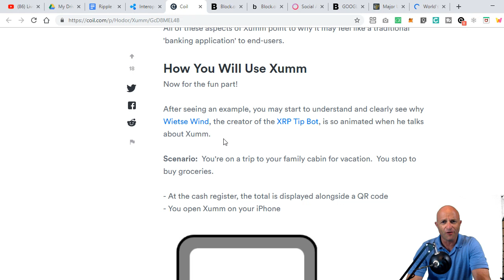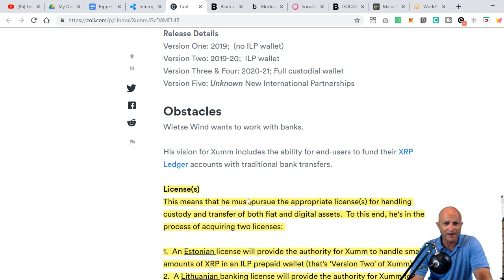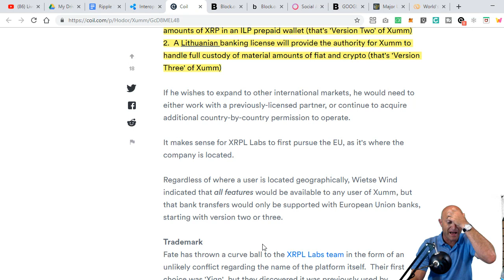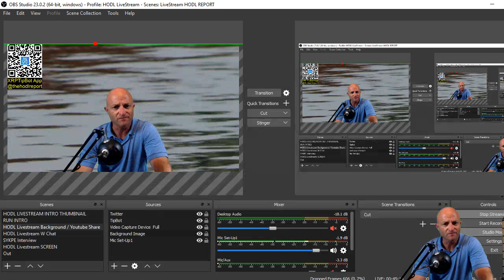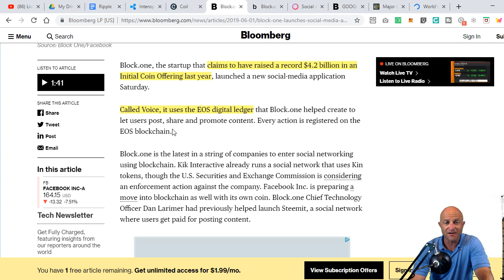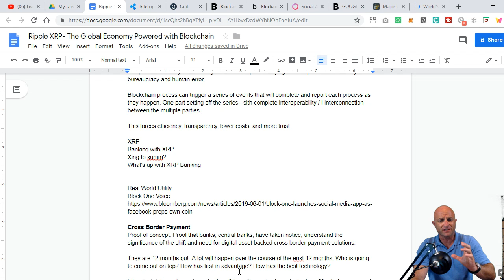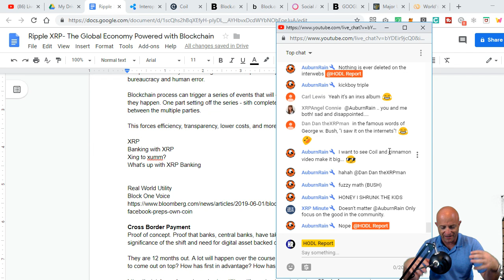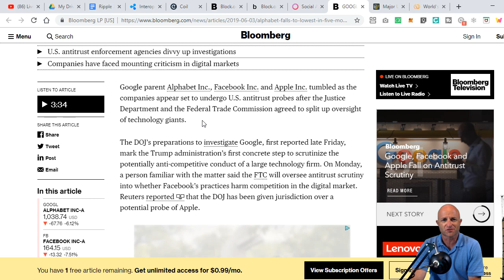Bank XRP | 63 Million Reasons Banks Want Cryptocurrency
Soon you will do all of your banking through XRP. But there are 63 more reasons why all banks want Cryptocurrency.

SECURE YOUR CRYPTO HODLINGS NOW:
Get your own Ledger. Keep your HODLD Crypto safe

The HODL Report - Crypto Reviews, News and Commentary. Bringing the complexity of Blockchain and Cryptocurrency to the masses. Simplifying so anyone can get involved in this revolutionary technology. Whether you just want to understand to follow the news, you want to trade or you want to invest and hold for the potential long term economic boom that may come with the Cryptocurrency market.